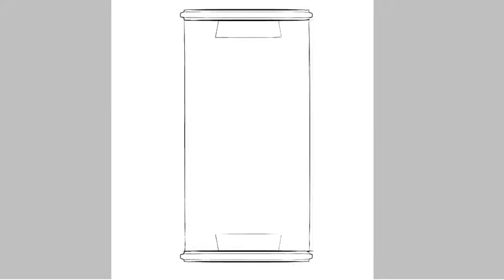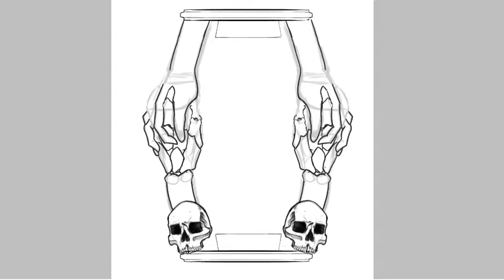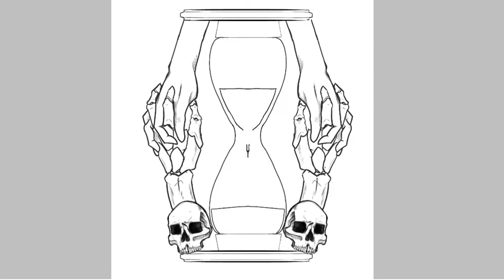life and death. speed paint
sticker design (?)